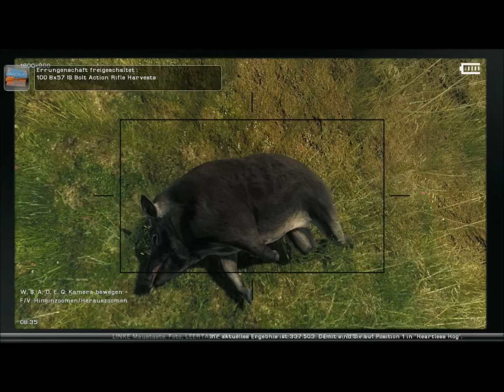Lets Play The Hunter Wettbewerbe - Maultierhisch und verwildertes Schwein 1 - Nichts als Schweine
Titel: The Hunter 2013 Deutsche Wälder
Genre: Simulation
Publisher: Rondomedia
Entwickler: Expansive Worlds

Jetzt neu auch auf Facebook:
John Mayers